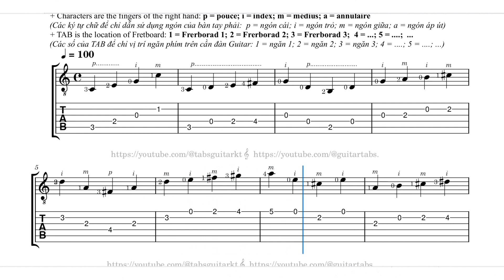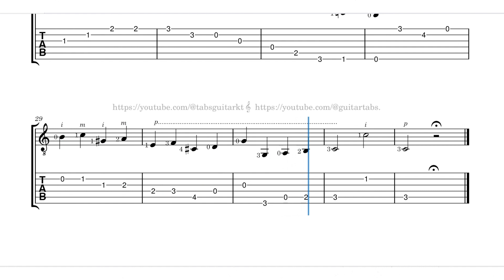Carulli | Excersices 4 ( with ♯ & ♭) | Méthode de Guitar | Op. 241 | TAB | ♩ = 100